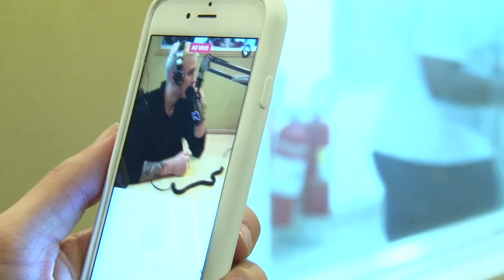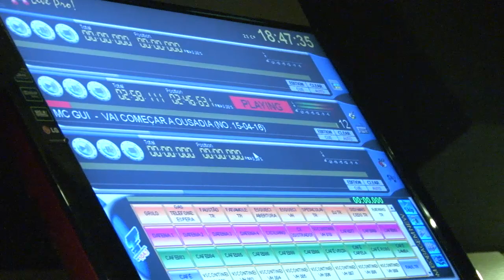Entrevistas na Transcontinental FM 104,7 - MC Gui - 24/05/2016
Sempre uma divertida entrevista com seu artista preferido na programação da nossa Transcontinental FM 104,7. Surpreenda-se com curiosidades e novidades de cada entrevistado !!!